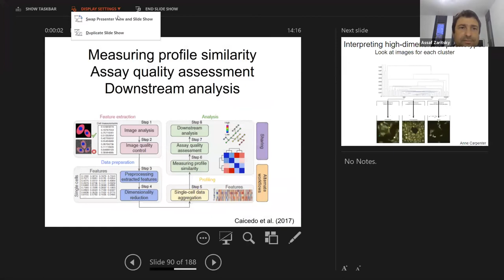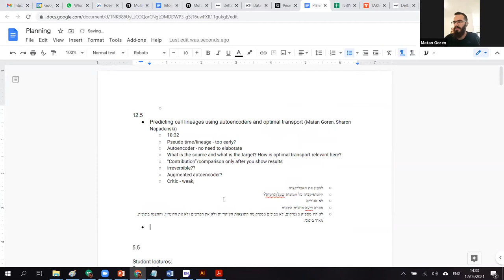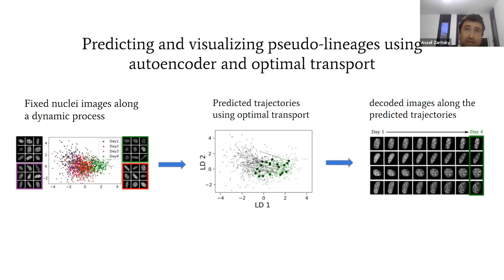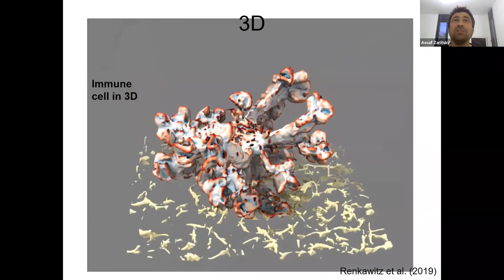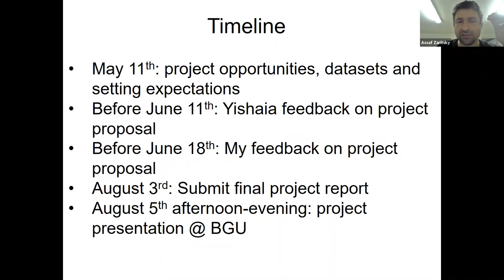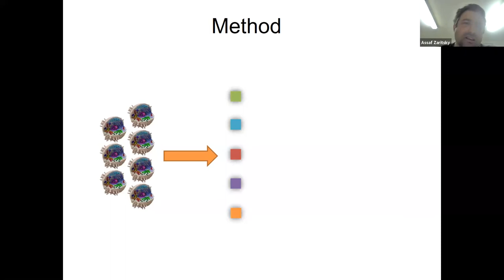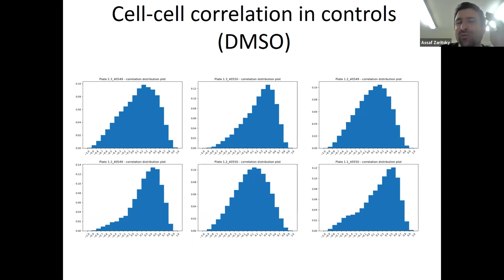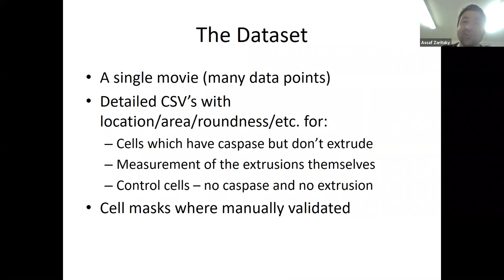Lecture 8: Image-based high content cell phenotyping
Dr. Assaf Zaritsky